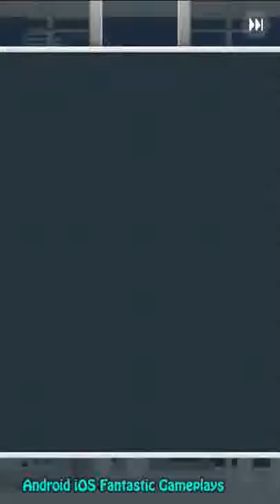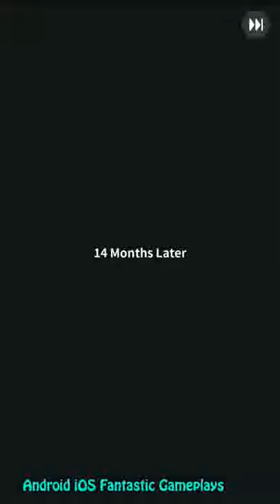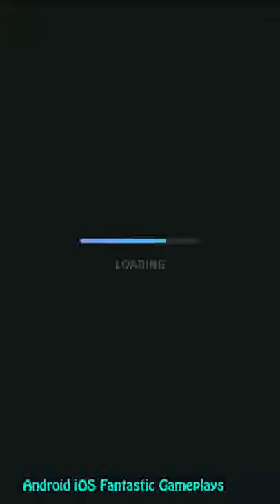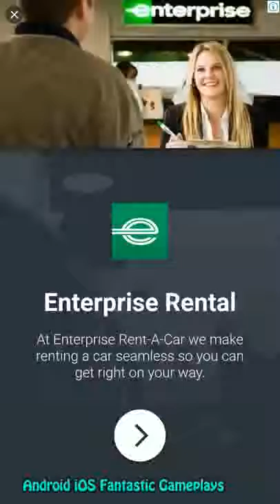Bear Planet Android iOS Gameplay ᴴᴰ mp4